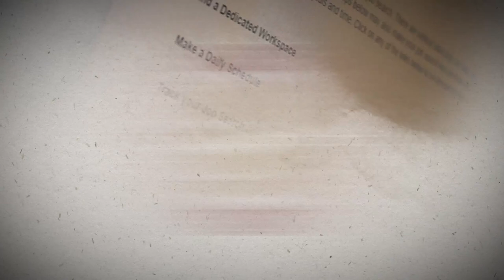About CSU Global Commencement 2018